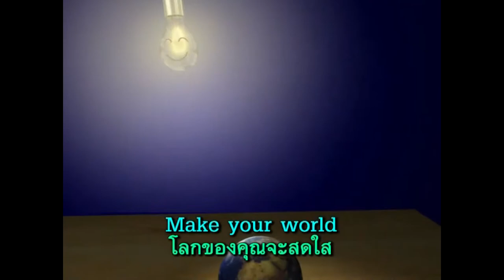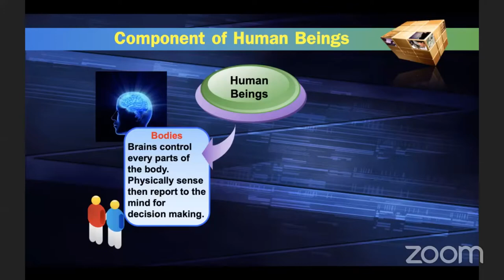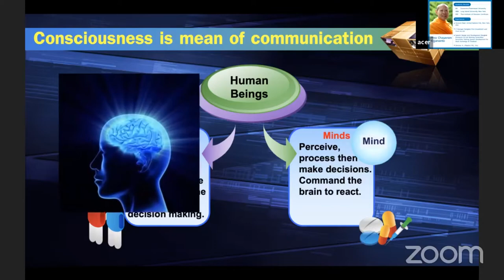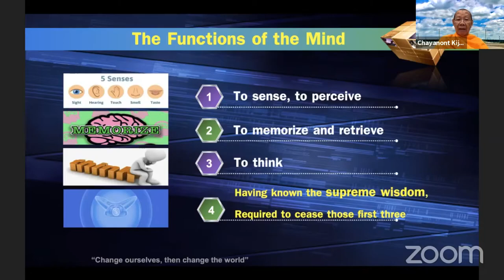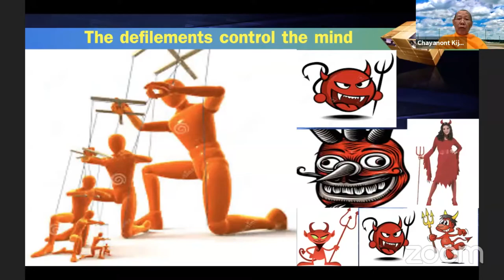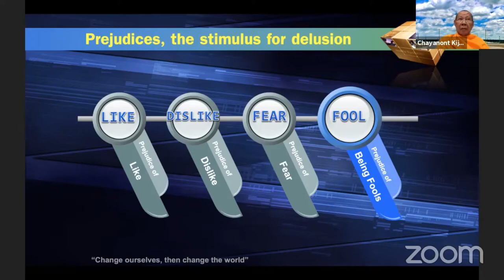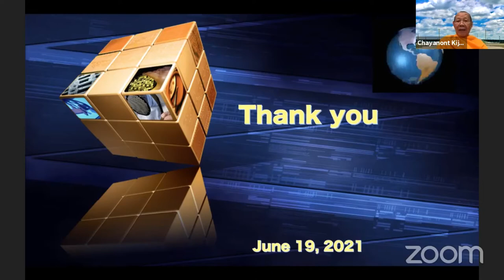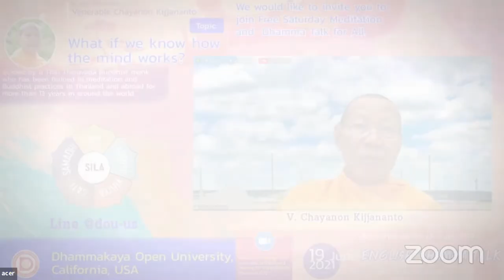English Dhamma Talk ep1(V.Chayanon Kijjananto )